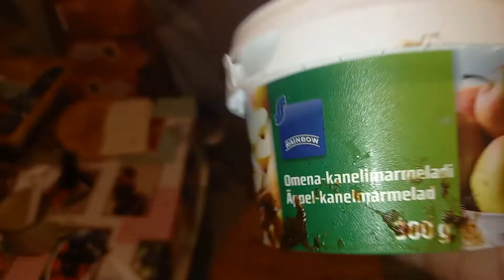Joulutorttujen sarja tuotanto.🇫🇮